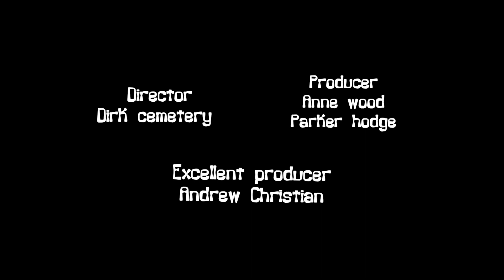oobie.merch 10: end credits